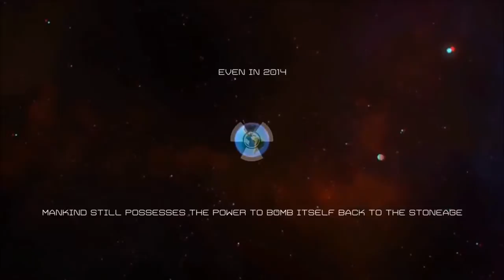Official First Strike Trailer